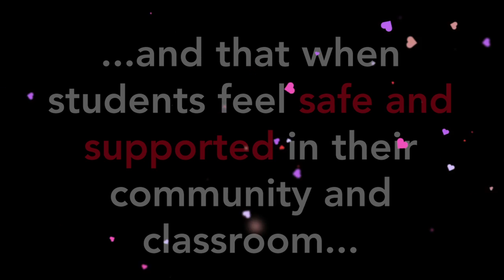Dare to Care v2